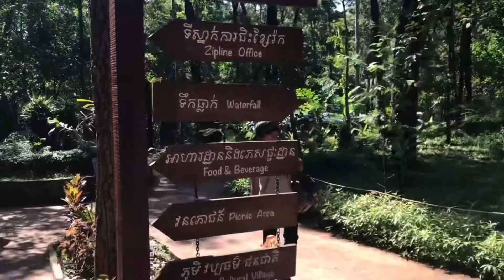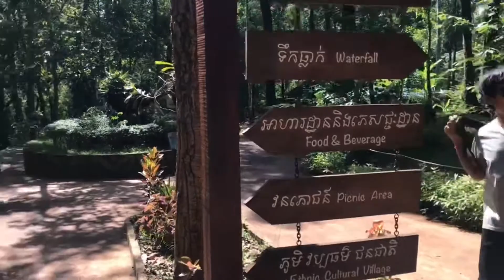131. មកដល់តំបន់ទឹកជ្រោះប៊ូស្រា_Bu-Sra Water Fall